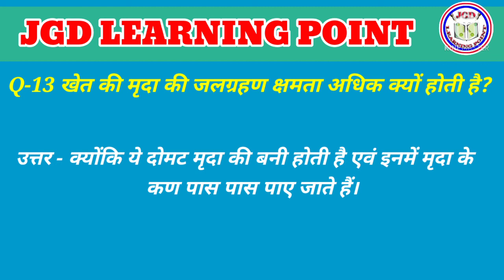मृदा-Soil | होलार्ड व केसार्ड | पादप वृद्धि के लिए मृदा का pH-मान